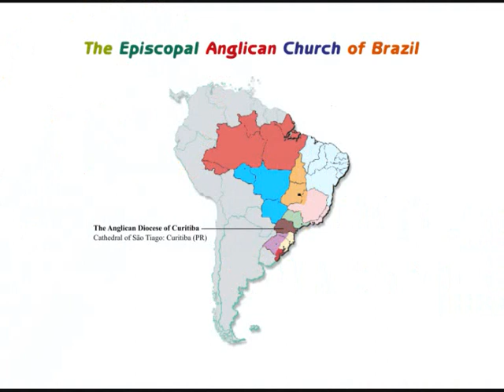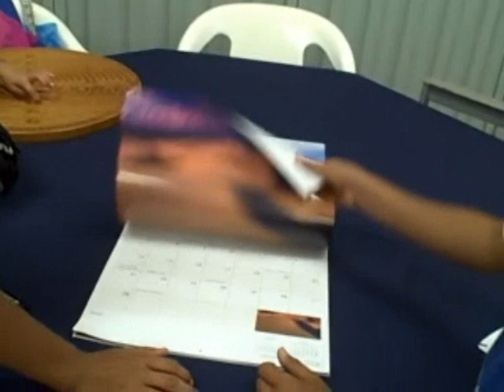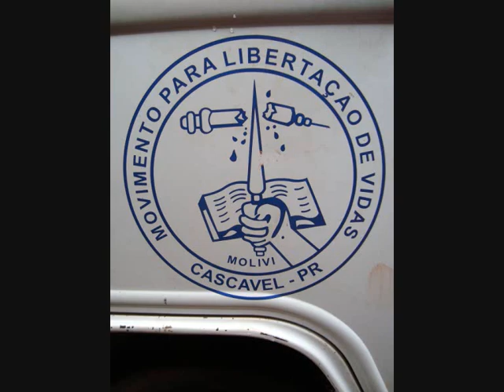Visit to DAC - Diocese Anglicana de Curitiba